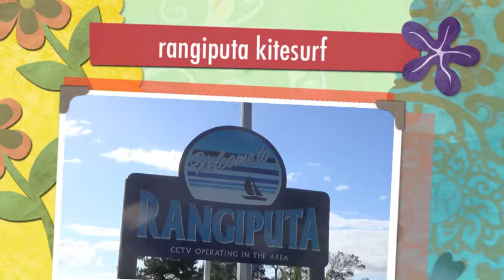Kitesurf in Rangiputa, New Zealand, North Island ,Gaelle kiting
Kite session in Rangiputa, Far North of New Zealand.
Kitesurfers: Gaelle and Stefan